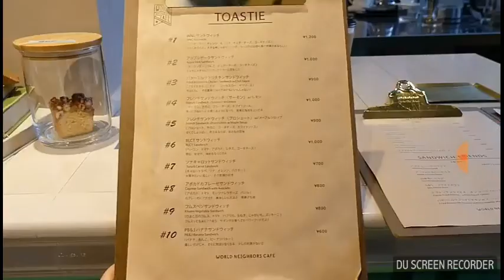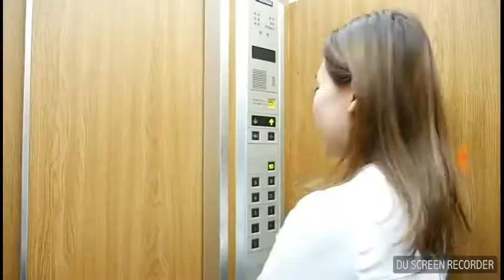Tokyo Apartment Tour New Way Of Living In Japan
Japanese house and apartment tour of a new quality way of living in Tokyo for an affordable price.
People think living in Japan, especially Tokyo is very expensive. However, I want to show you through this Japanese house tour of a social apartment in Tokyo that you don't have to pay a lot to live and enjoy your life in Japan.
Social apartments is a new way of living in Japan, it's different to a share house because you actually have your own apartment and the chores/cleaning of the house are taken care of.

I've also lived at places similar to this and I really recommend it for people who are new and moving into Tokyo because it's super hassle free and foreign friendly! Buying furniture, setting up the electricity, internet etc is all done for you too so you can really just enjoy your time and settle in :D
You can also move out to an apartment after you are more settled in to your new life but the apartments here also give you the privacy you want which I really liked!

But biggest thing I like about social apartments is that you can make new friends to help you enjoy and start your life here in Tokyo!